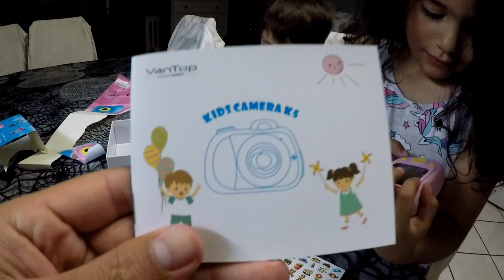VanTop Junior K5 Kids Camera, Games/Video/Photos/Music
🤳SHOOT LIKE A PRO - VanTop Junior K5 Kids Camera is a ideal starter camera for children. Features 1080P HD videos, 8.0 Mega pixels front and rear dual cameras, 2" IPS screen, LED flash and selfie mode, robust functions take kids best shoot effects. Looking into the world with kids’ vision.
🤳TO IGNITE IMAGINATION - VanTop Junior K5 mini camera designed 20 photo frames, 8 distorting mirror effects and 4 filter effects for boys and girls. Diverse selections for kids to customize their own happiness. Three continuous shooting mode to capture every smile of kids.
🤳MORE FUN THAN EVER - VanTop Junior K5 mini video camera is not just a kids camera, but also a MP3 Player and a storyteller. Just download the audio files to the corresponding folders and kids will enjoy music and story on the go. Four funny games designed for kids make Junior K5 more perfect.
🤳MADE JUST FOR KIDS - Made with quality and care, VanTop Junior K5 kids digital camera inspire a world of discovery and hands-on learning. Two and a half hours charging fulfills 90 minutes playing time. Auto sleep and auto power off modes make the power storage even more powerful.
🤳FIND THE PERFECT GIFT - VanTop Junior K5 kids camera prepares sweety little gifts for children. Bonus 32GB micro SD card, card reader, carrying bag, cartoon sticker, lanyard, and a pin for reset the camera. Best birthday/ holiday gift choice for boys and girls.